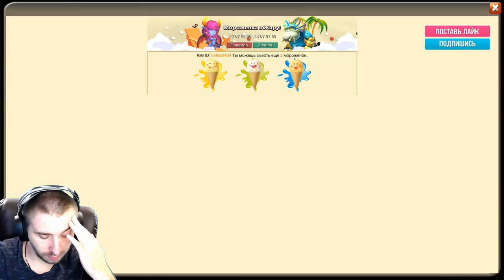КОНЬ ПОДАРИЛ СКИН \ 47 000 НА КОЛЮ \ 7 СЕРИЯ \ БИТВА ЗАМКОВ \ CASTLE CLASH